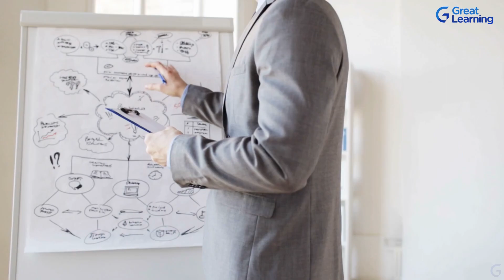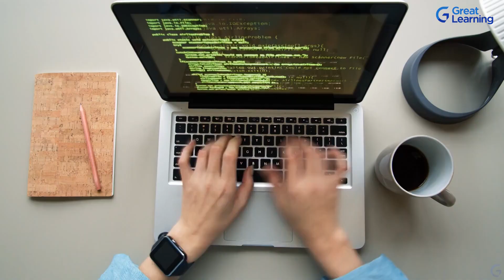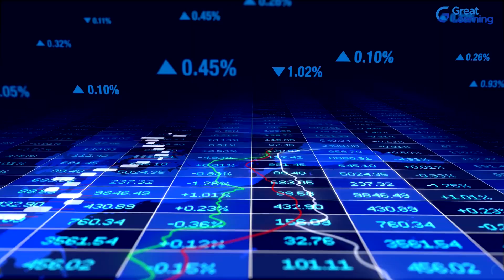Become a Senior QA Analyst | Great Learning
Companies often employ senior QA Analysts to design, improve, and maintain the integrity of information systems within an IT or quality control department. They are highly qualified individuals who design, develop, test, and implement digital business solutions for the firm using software and internal systems. They may also prepare QA reports and make recommendations on improving existing systems or adding new ones to the company's IT infrastructure.
Managing QA projects and supervising the work of junior QA Analysts.